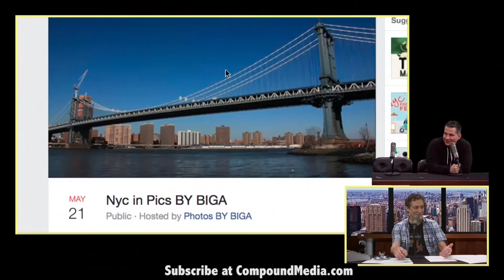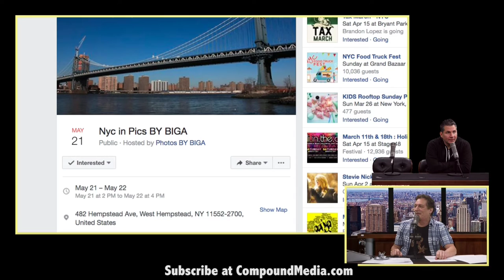BIGA Talking Photo Show on Tacs 530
BIGA talks about his upcoming Photo Show at Creative Corner on May 21st 2017 with Anthony Cumia on The Anthony Cumia Show on Compound Media .